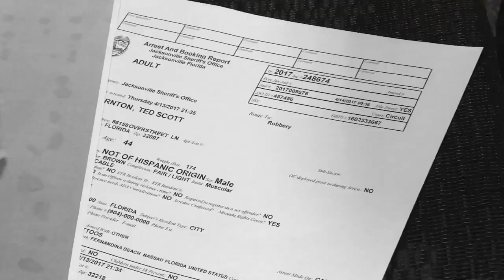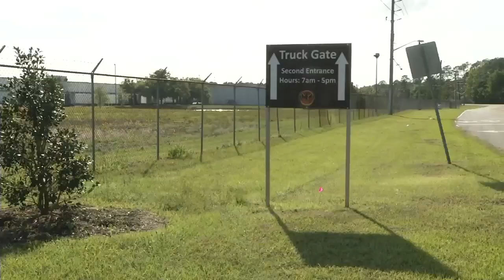Off-duty federal officer helps capture suspect in attempted carjacking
VIDEO: Jacksonville police arrest a man suspected of trying to carjack a woman outside a Northside gas station.